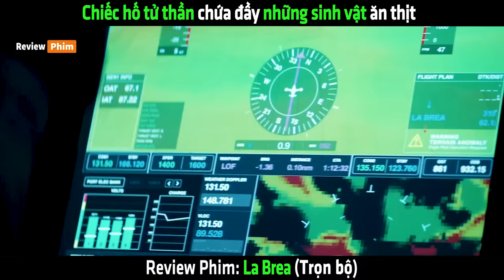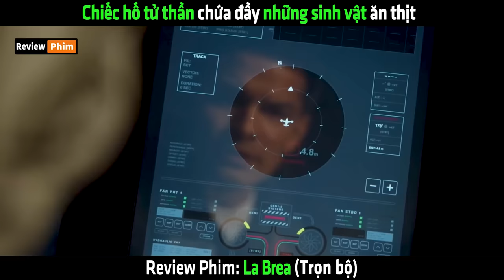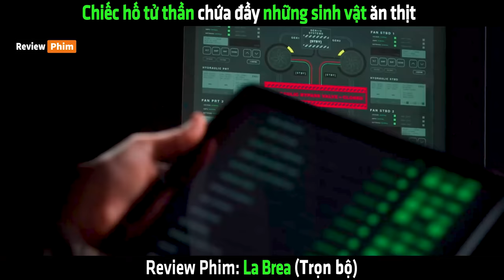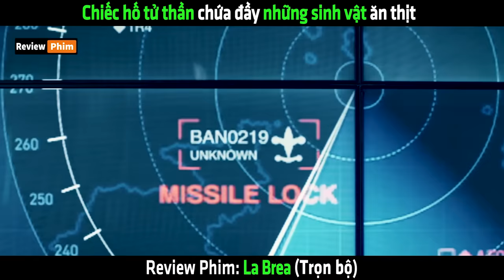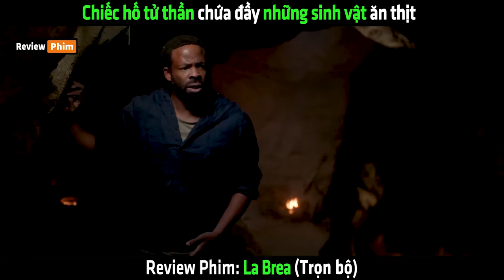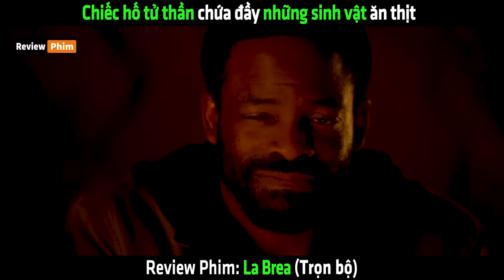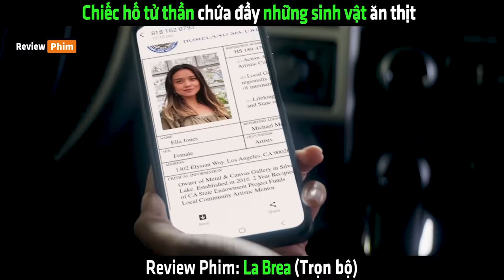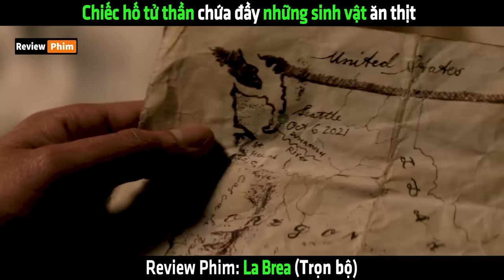Chiếc hố tử thần chứa đầy những sinh vật ăn thịt - tóm tắt phim La Brea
Chiếc hố tử thần chứa đầy những sinh vật ăn thịt - tóm tắt phim La Brea (Trọn bộ)